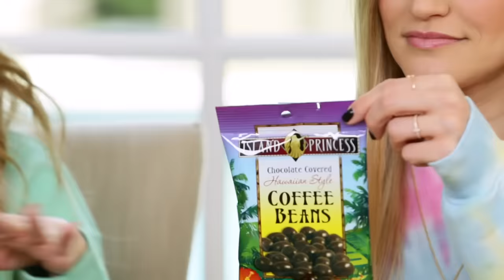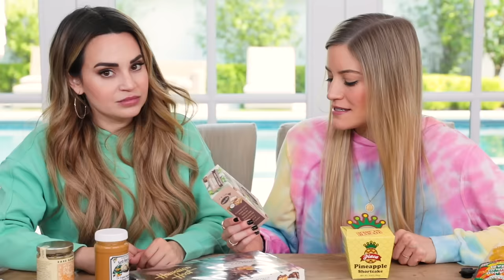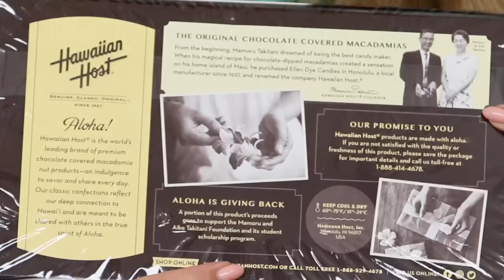TRYING FUN HAWAIIAN TREATS w/ iJustine!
Loved trying all of these fun treats from Hawaii! (This was filmed before Social Distancing started)

Today we tried a lot of delicious locally made treats from Hawaii! We tried banana jerky, honey, chocolate covered sweets, cookies, and candy! What other videos would you like to see?

xoxo Ro